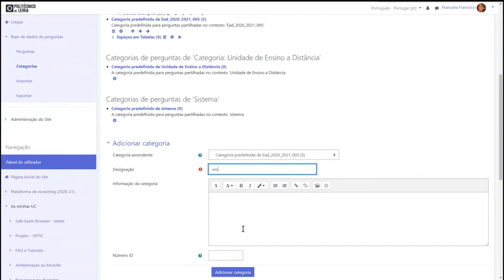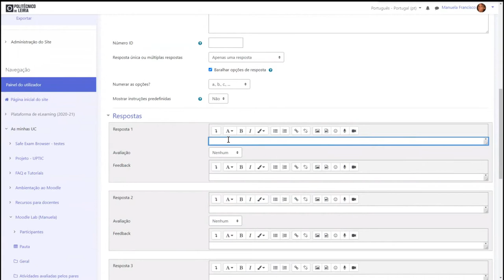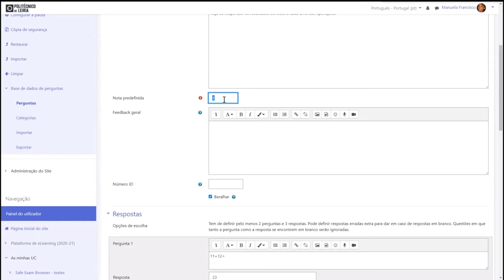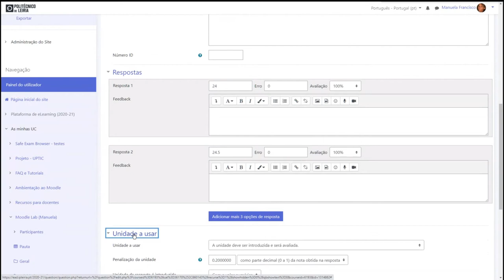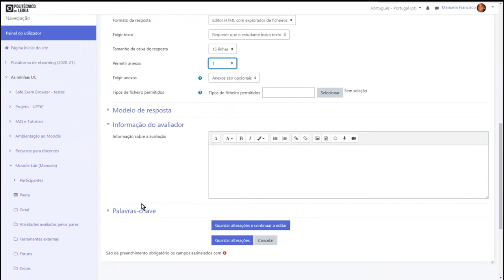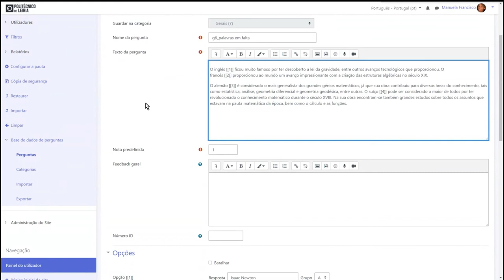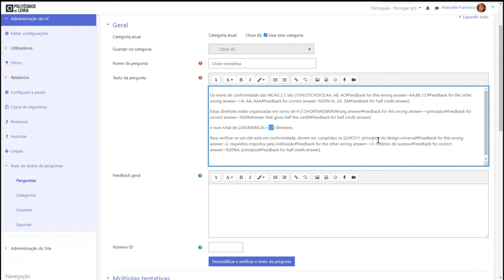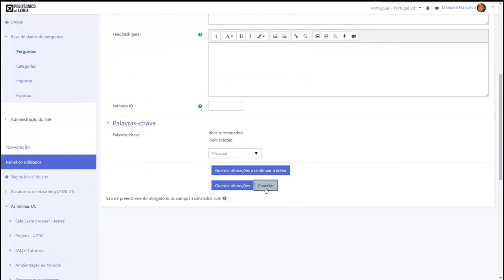Criar Categorias e Perguntas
00:05 Como criar Categorias
01:32 Como criar Perguntas
03:14 Escolha múltipla
06:33 Verdadeiro/falso
07:21 Correspondência
09:31 Resposta curta
11:43 Numérica
13:44 Desenvolvimento
18:23 Selecionar palavras em falta
20:44 Resposta incorporada
26:12 Descrição